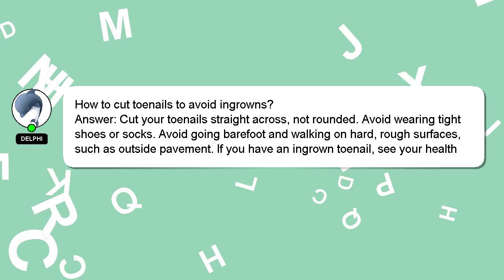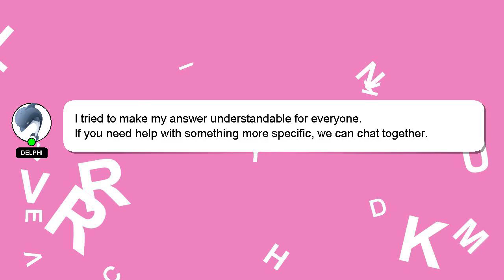How to cut toenails to avoid ingrowns?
A quick introduction about me, Welcome, I'm Delphi. Allow me to support you in answering your questions. - How to cut toenails to avoid ingrowns?

Let me know if you have more specific questions or concerns by leaving a comment or starting a chat. Your answer will be appreciated and acknowledged with a 'heart' from me.

*1 What we are experimenting :*